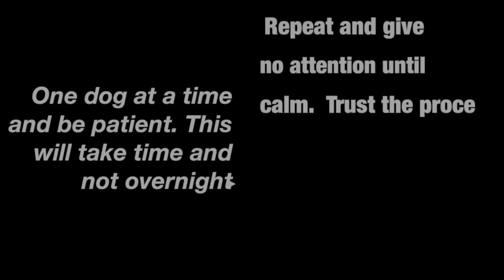stop puppy or dog jumping training obedience pup pit bull shepherd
This is one of the techniques I use on puppies or adults to stop jumping.  When training, like everything else you must be consistent.  Don't give attention when they jump because you are reinforcing the behaviour.  Tell your friends and family to do the same.  Everyone has to be on board for the well being of your pup.